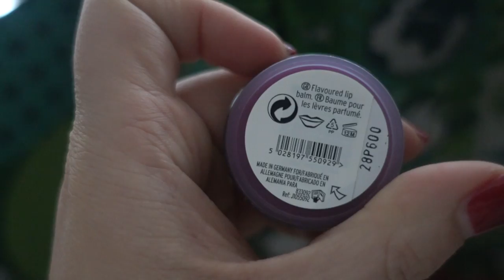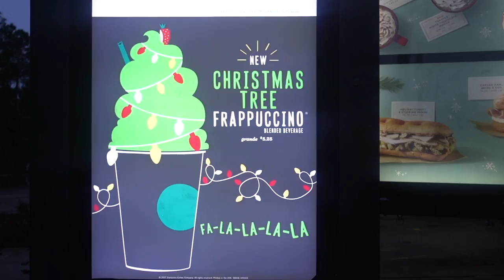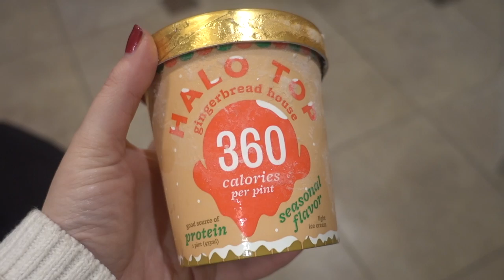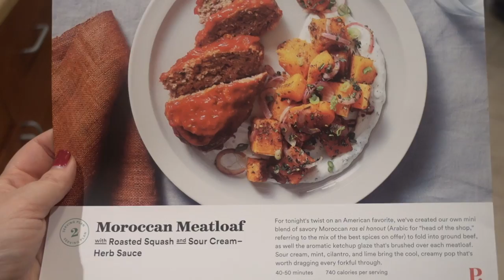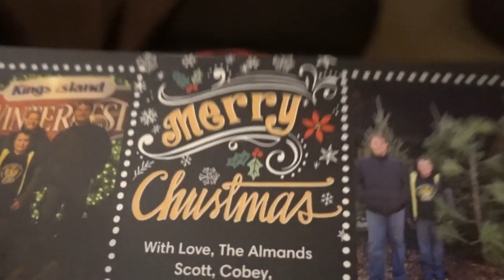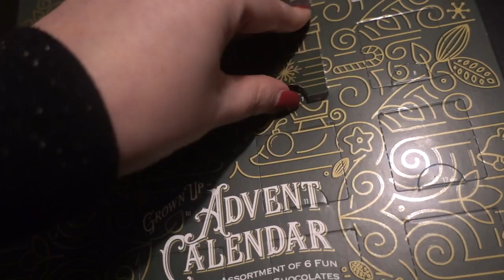TRYING THE STARBUCKS CHRISTMAS TREE FRAPPUCCINO! | VLOGMAS DAY 7 (12-7-2017)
Vlogmas 2017 Day 7 - While at work, I saw Starbucks share a new beverage - the Christmas Tree Frappuccino. It sounded delicious, so I went in search of this new Christmas beverage!

It's VLOGMAS time! For the third year in a row,  I will be uploading daily vlogs from December 2-December 26th!

Send mail to:
DiscoLiz